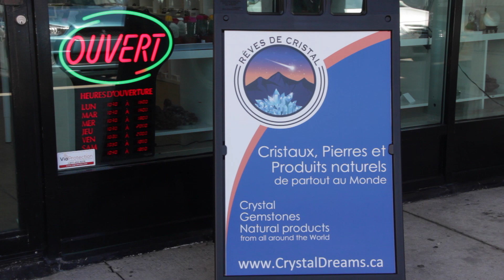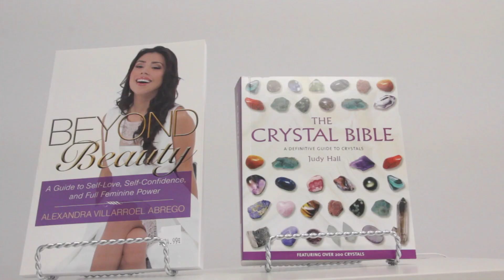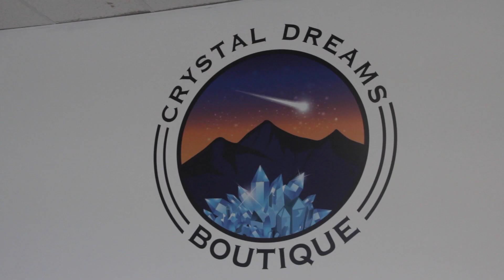Healing Crystals Store in Montreal Canada Crystal Dreams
THE METAPHYSICAL & SPIRITUAL SHOW OF CANDA
The Metaphysical & Spiritual show is one of the largest spiritual gatherings in Canada with a mission to spread awareness about spiritual awakening.. This trade show was created by a crystal store based in Montreal called Crystal Dreams and it has now become a Canada wide movement with thousands of visitors and multiple expositions around the country.

The metaphysical & spiritual show of Canada by far is one of the biggest spiritual trade shows of its kind! This metaphysical fair is currently taking place in Montreal, Toronto, Ottawa & Quebec city. It is considered by many to be one of the best Shows in Canada for wellness, health, esotericism, spirituality & metaphysics with more than 100 exhibitors and over 10,000 visitors per weekend! Come see it for yourself or apply to become an exhibitor at our next show! Entrance is completely FREE and everyone is welcome to attend.

FOLLOW US ON THE SOCIAL MEDIAS
ABOUT CRYSTAL DREAMS
Crystal Dreams is a Canadian crystal store based in Montreal that operates at an international level with over 150 000 followers on the social medias! Crystal Dreams specializes in the sales ofcCrystals, gemstones, essential oils, singing bowls, pendants, jewelry, bracelets, clusters, geodes, salt lamps, rough minerals, cathedrals, precious & semi precious stones and much more! On top of that, this metaphysical shop also specializes in event managemnet by organizing FREE seminars and trade shows accross Canada in order to give back to the community. If you are ever in Montreal, come and visit one of our two branches:

- Downtown: 3803 Rue St-Denis, Montreal, QC.
- West of the island: 15781 boul. Pierrefonds, Montreal, QC.

FRANÇAIS
LE SALON MÉTAPHYSIQUE ET SPIRITUEL DU CANDA
Le salon métaphysique et spirituel du Canada est l’un des plus grands salons professionnels du genre dans le domaine spirituel! Cette foire métaphysique se déroule actuellement à Montréal, Toronto, Ottawa et Québec. Cet événement spirituel est considéré comme l’un des meilleurs spectacles au Canada pour le bien-être, la santé, l’ésotérisme, la spiritualité et la métaphysique avec plus de 100 exposants et plus de 10 000 visiteurs par week-end! Venez le voir par vous-même ou postulez pour devenir un exposant lors de notre prochain salon! L'entrée est totalement GRATUITE et tout le monde est invité à y assister.

À PROPOS DES RÊVES DE CRISTAL
Crystal Dreams est spécialisé dans la vente de cristaux, pierres, huiles essentielles, bols chantants, pendentifs, bijoux, bracelets, clusters, géodes, lampes à sel, minéraux bruts, cathédrales, pierres précieuses et semi précieuses et bien plus encore! De plus, ce magasin métaphysique se spécialise également dans la gestion d'événements en organisant des séminaires et des salons professionnels GRATUITS partout au Canada afin de redonner à la communauté. Si jamais vous êtes à Montreal, venez visiter une de nos deux succursales:

- Centre ville: 3803 Rue St-Denis, Montréal, QC.
- L'ouest d l'île: 15781 boul. Pierrefonds, Montréal, QC.